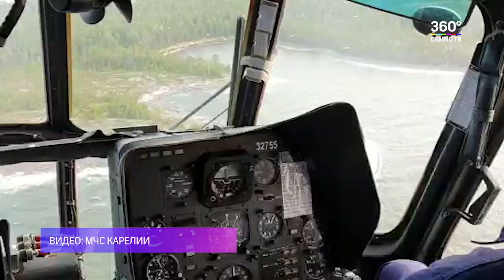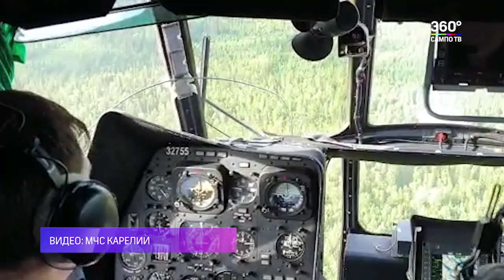Спасатели нашли пропавших в Беломорском районе туристов-байдарочников из Санкт-Петербурга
Спасатели нашли пропавших в Беломорском районе туристов-байдарочников из Санкт-Петербурга. Группа из 10 человек, один из которых - 15-летний подросток, не выходила на связь с 26 июля.